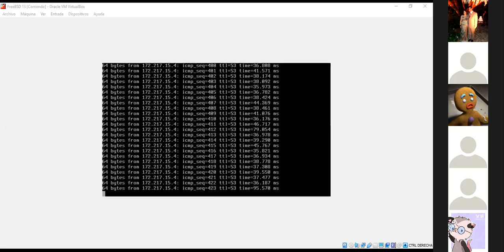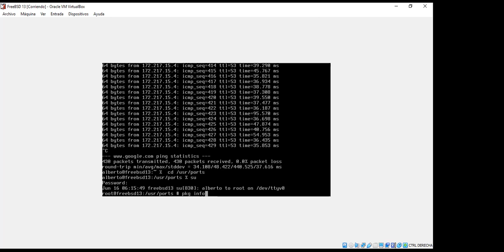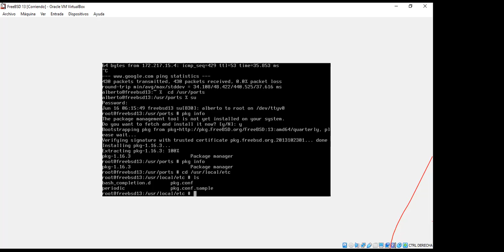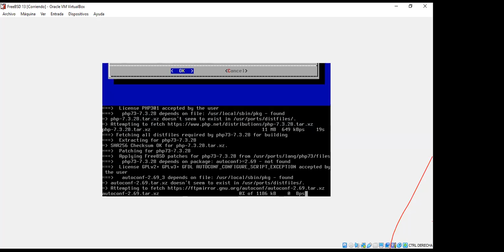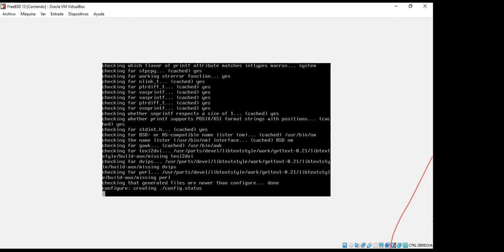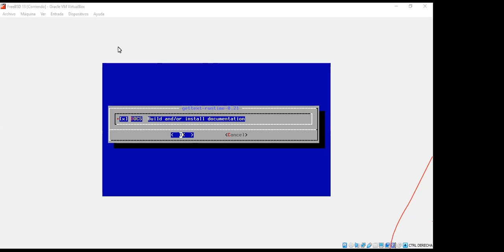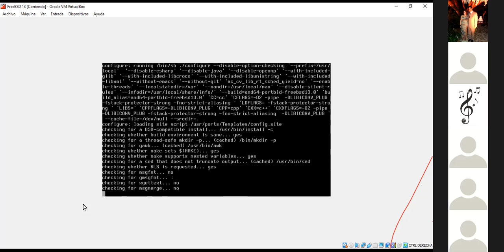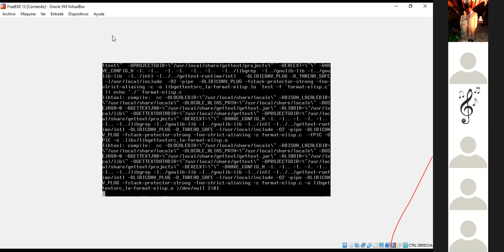clase de sistemas operativos 3BEVND 11 07 16062021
CLASE DE SISTEMAS OPERATIVOS 3B EVND DE LAS 11:07 AM DEL 16 DE JUNIO DE 2021 DE LA UNIVERSIDAD TECNOLOGICA METROPOLITANA